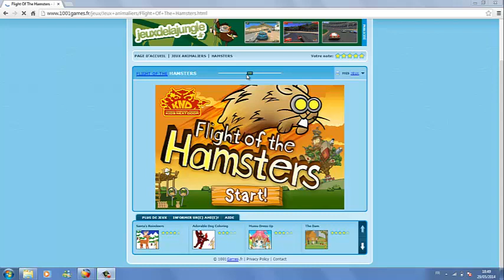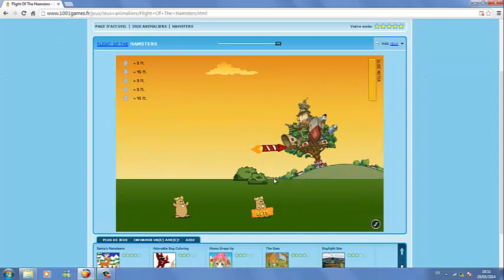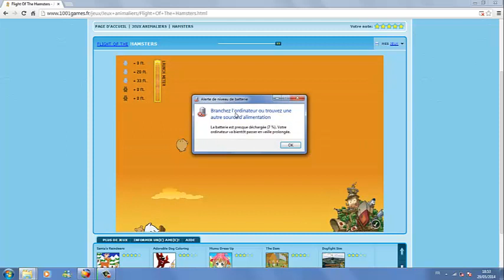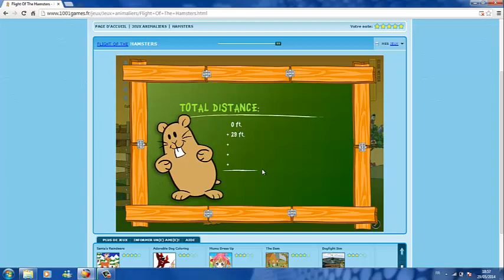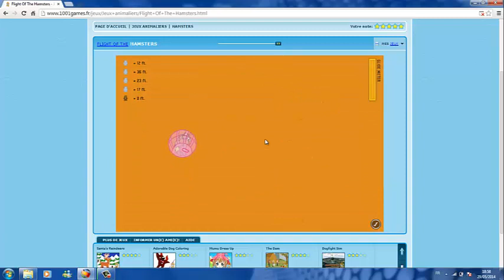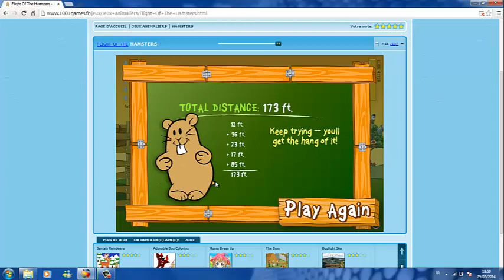Un jeu amusant que nous nommons avec mortal le "lance-pierre hamster"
et on se retrouve pour une nouvelle vidéo en compagnie de mortal pour jouer à un jeu fort sympathique nommé par nous-même le lance-pierre hamster je ne vous en dit pas plus